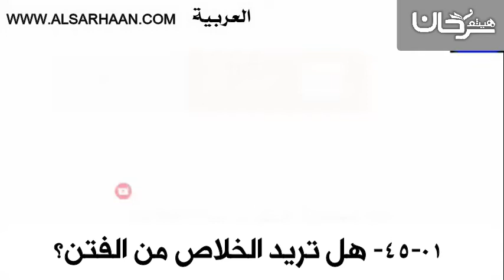45 01 هل تريد الخلاص من الفتن؟